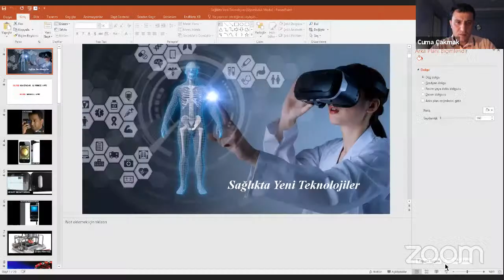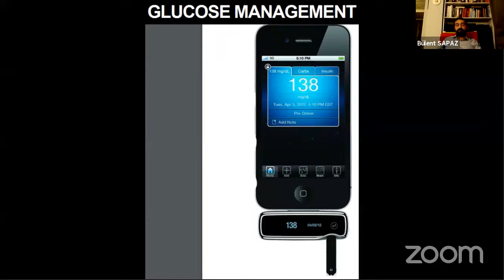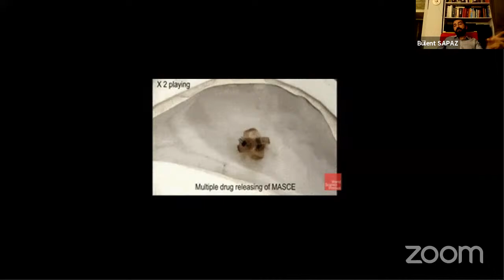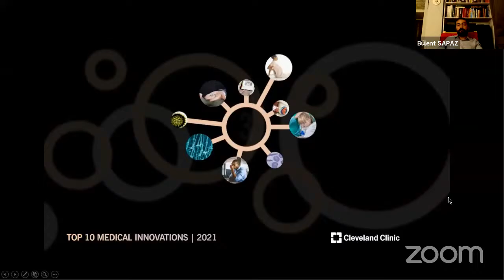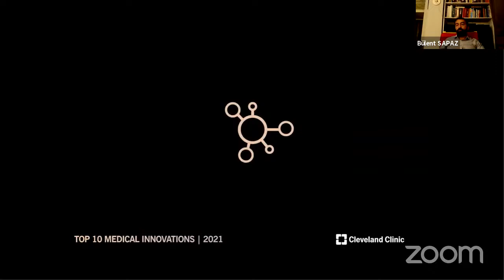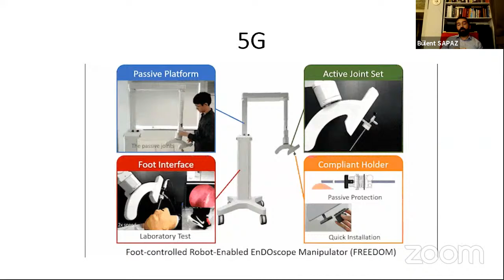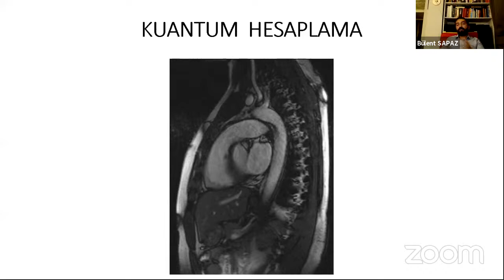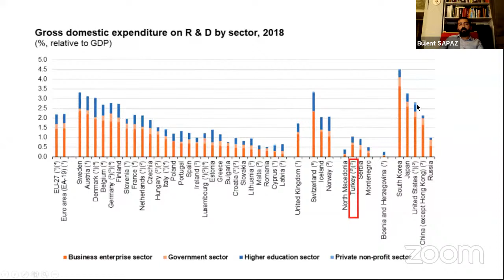İİBF GÜNLERİ/SAĞLIK YÖNETİMİ